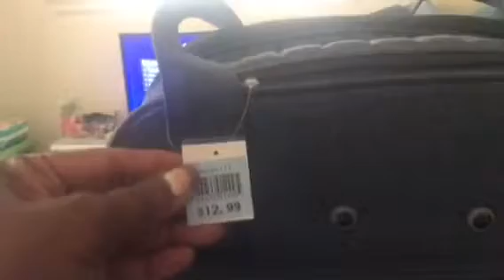My Goodwill find of the day! 08/13/2018